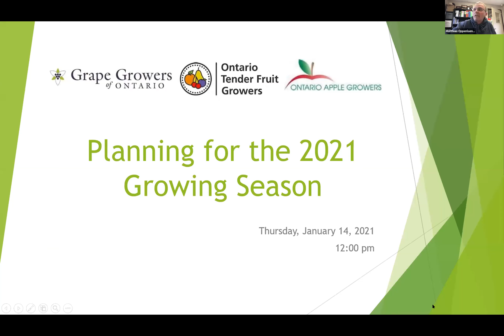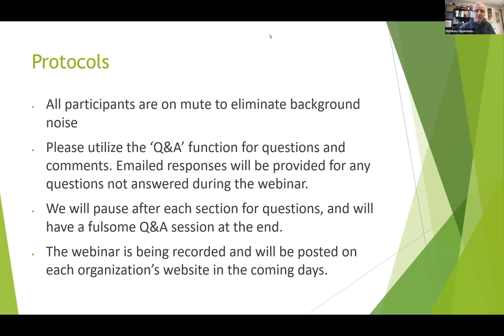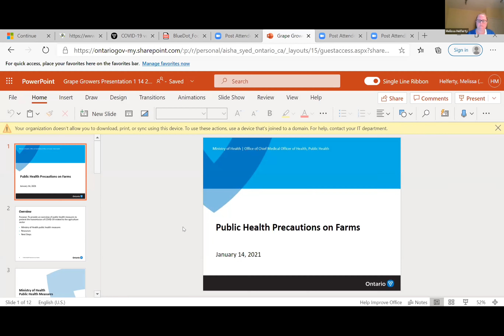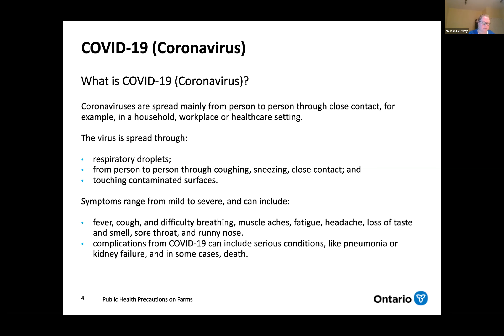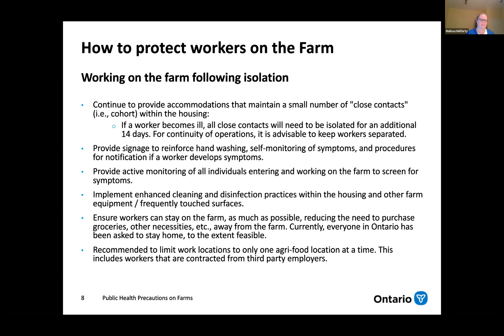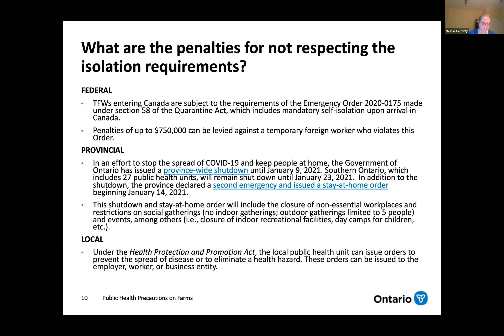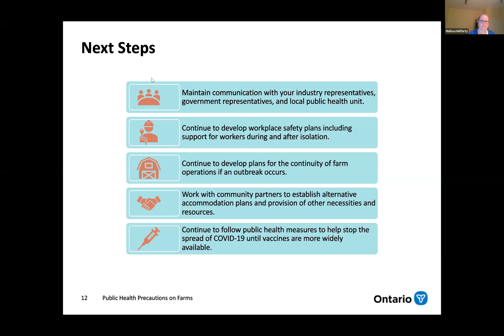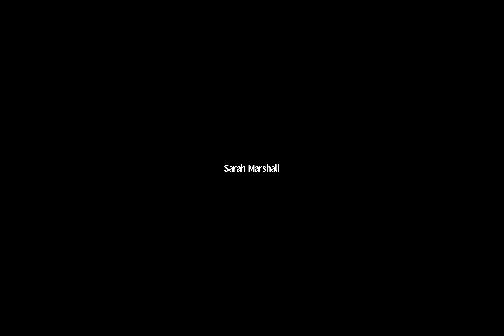Planning for the 2021 Growing Season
The Grape Growers of Ontario, Ontario Tender Fruit Growers and Ontario Apple Growers hosted an industry webinar to provide important updates and information as growers begin planning for the 2021 growing season.

Speakers:
• Honourable Ernie Hardeman, Minister of Agriculture, Food and Rural Affairs
• Sam Oosterhoff, Member of Provincial Parliament, Niagara West
• Gillian Dilts, Acting Manager, Environmental Health, Niagara Region Public Health – Update and Planning for 2021
• Scott Duff, Director, Economic Development Policy, OMAFRA – Enhanced Agri-Food Protection Program; Housing Update
• Ken Forth, Chair, Labour Issues Coordinating Committee – Labour Update
• Melissa Helferty, Manager, Infectious Diseases Policy and Programs Unit, Ministry of Health